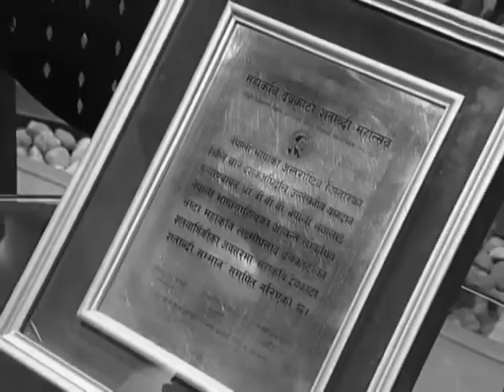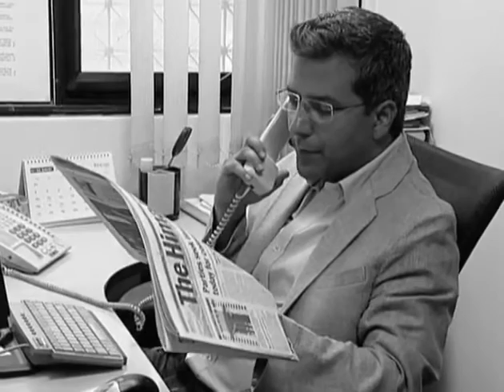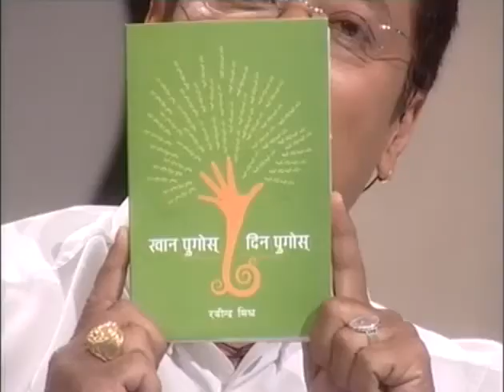Rabindra Mishra talks on his efforts as a citizen, journalist and his rationale behind it.